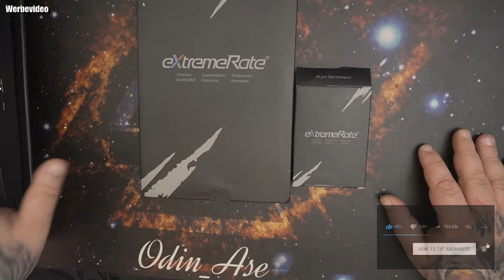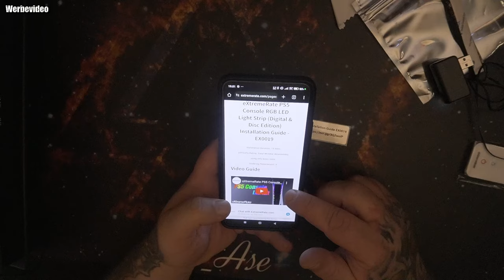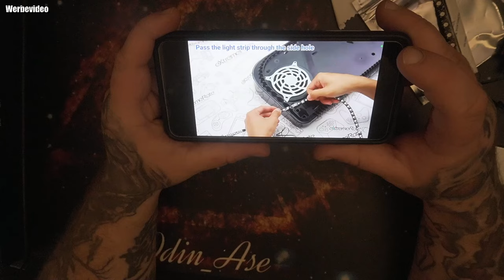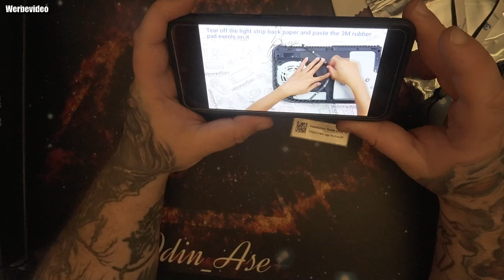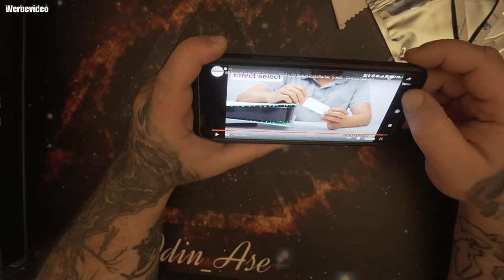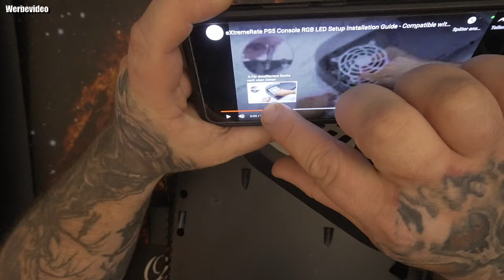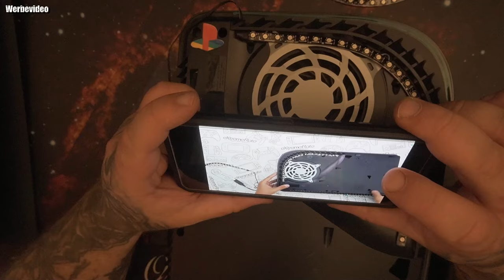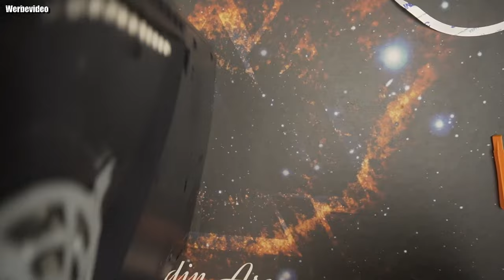Hardware | eXtremeRate RGB LED Strip für PS5 Konsole, 7 Farben 29 Effekte